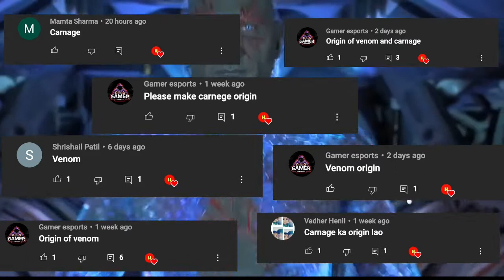Venom vs Carnage/ Who would win/ Explained in hindi/ Marvel/ Symbiotes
Venom vs Carnage/ Who would win/ Explained in hindi/ Marvel/

Carnage

Carnage was created by David Michelinie and Mark Bagley and first appeared fully in Amazing Spider-Man issue 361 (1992). He had however appeared before in a minor cameo one issue before, in Amazing Spider-Man issue 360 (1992).

Venom

Venom's first full appearance. The idea for Venom came from Randy Schueller, a reader, and was bought by Marvel for $220 under the direction of then editor-in-chief Jim Shooter. ... Its appearance as Venom had cameos in issues #298 and #299 of Amazing Spider-Man before appearing fully in issue 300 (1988).

Credits.

This channel is based on each and every marvel characters and their origin as well as the movies and it's breakdown or details.